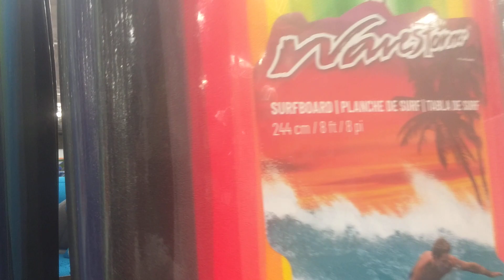Wavestorms at Costco!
100 bucks and 2 sessions to happiness! You are awesome!